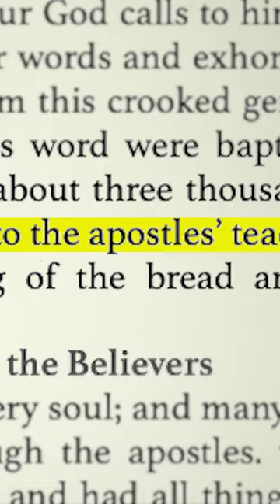How Do You Become a Saint? @FOCUSCatholic